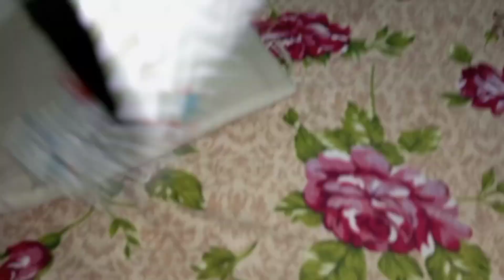What I Do in a Day / Karachi Weather